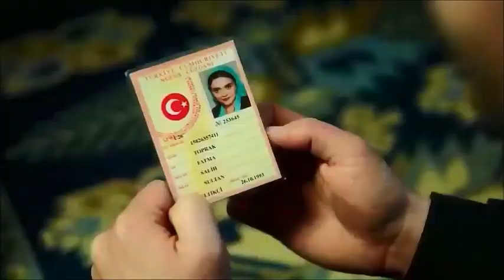DAKİKALAR YILA DÖNDÜ Şiir MELAHAT ÖZÇOBAN Yorum SELAMİ TIRAŞLAR